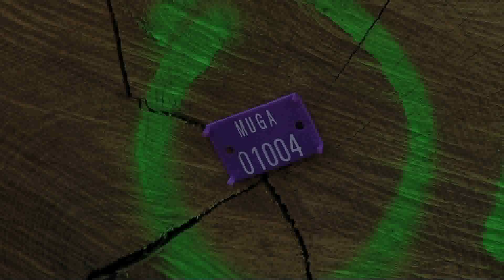Bodegas Muga · Tonelería y cubería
Fieles a los métodos tradicionales, Bodegas Muga emplea roble en todo el proceso de elaboración (fermentación, crianza y almacenaje). De hecho, es una de las pocas bodegas españolas que dispone de tres toneleros y un cubero, encargados de trabajar la madera de roble que dará finalmente ese sabor único y especial a nuestros vinos.